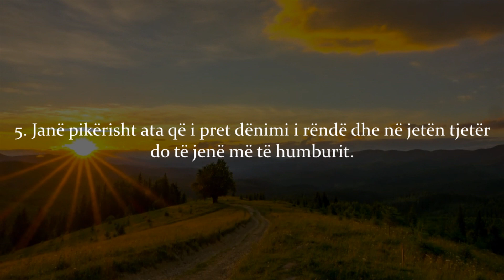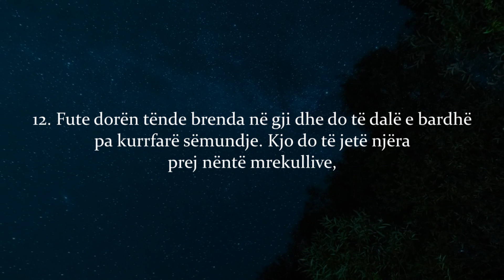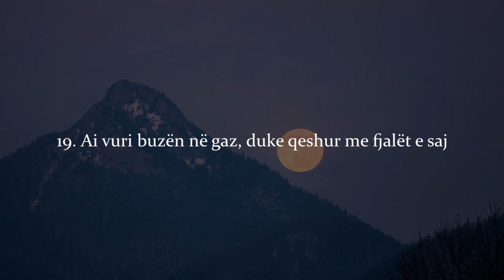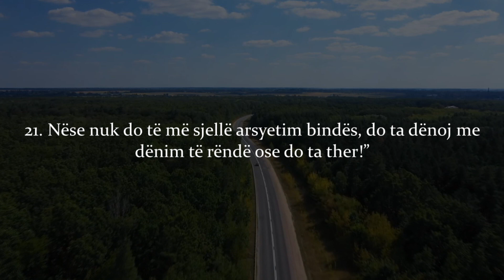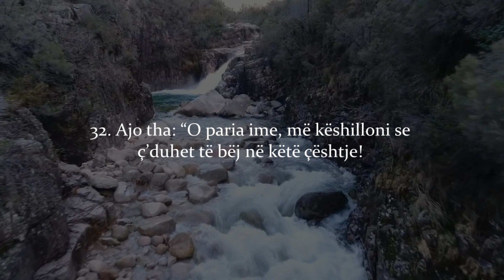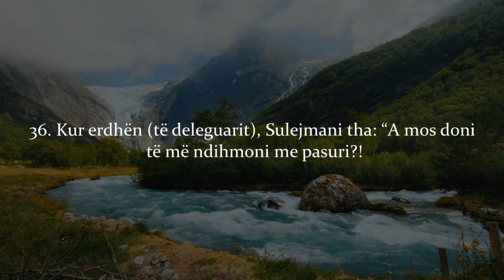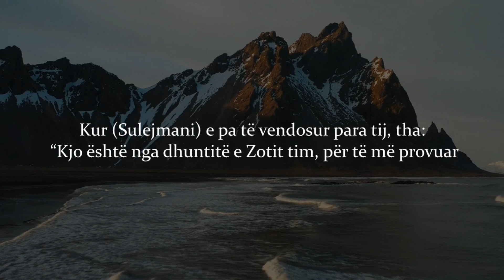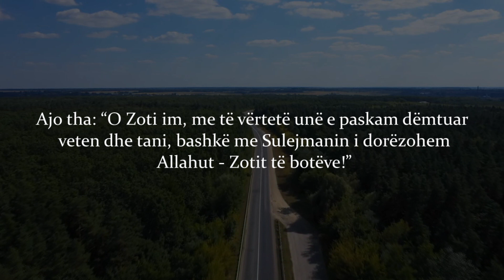AJETET E SURËS EN-NEML | Ndër recitimet më të bukur të shejh Yasir ed-Deusarit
Allahu ju shpërbleftë me të mira në dunja dhe në Ahiret dhe jua bëftë sadaka rrjedhëse çdo donacion, subscribe, share, like apo koment sepse ju bëheni shkak që këto video të shikohen më shumë in sha Allah!

Fjalët Kyçe:
Lexim i bukur i Kuranit Famëlartë,
Lexim emocional Kurani,
Lexim qetësues i Kuranit,
Recitim i mrekullueshëm,
Recitim i bukur i Kuranit me përkthim në shqip,
Lexim Kurani me ajete në arabisht,
Recitim mahnitës i Kuranit,
Lexim Kurani që shton imanin,
Qetëso zemrën me Kuran,
Recitim mahnitës i sures Ibrahim,
Recitim mbreslënës i Kuranit,
Lexim Kurani qe qeteson zemrat,
Kuran me perkthim shqip,
Leximi me i bukur i Kuranit,
Kurani shqip,
Kurani arabisht,
Lexim Kurani shqip,
Recitim i mrekullueshem i Kuranit,
Kurani Shqip arabisht, Kurani shqip, Ndegjo Kuran - Shqip.